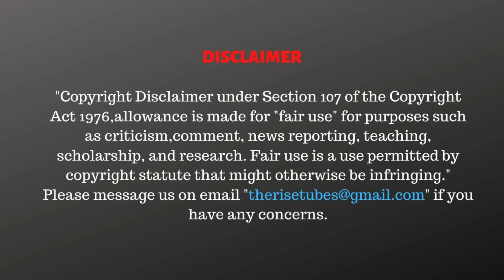Lockdown Viral Foods | Special video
In this video we list the food varieties which gone viral in this lockdown period

CAST:
Voice Over         - Vivek
Editor                  - T Palani Raja